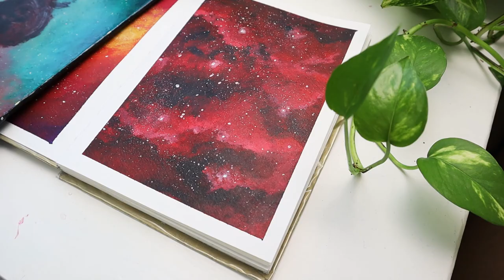Painting a red nebula | Acrylic painting time lapse (space art)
In this time lapse video I'm painting a red nebula! I haven't painted a space nebula before, but I think it turned out ok. I chose to use mainly red and black because that's a color combination I rarely use and I wanted to see how it would look :)

Colors used in this painting:

- Black
- White

I hope you enjoy watching this space nebula painting time lapse.